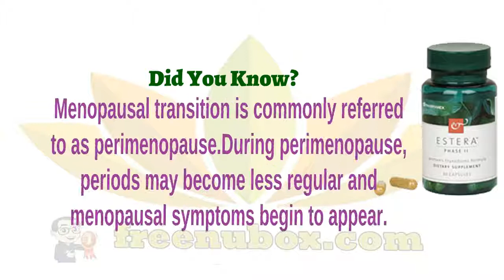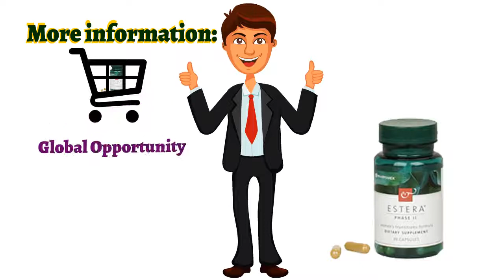👍Nu Health Beauty - NU SKIN ESTERA PHASE II WOMEN'S TRANSITIONS FORMULA💥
NU SKIN ESTERA PHASE II WOMEN'S TRANSITIONS FORMULA

Estera Phase II Transition Formula is Designed
for women during perimenopausal years.
Transition Formula ingredients work with the liver
to promote a healthy ratio of estrogen metabolites
and to help relieve menopause symptoms.